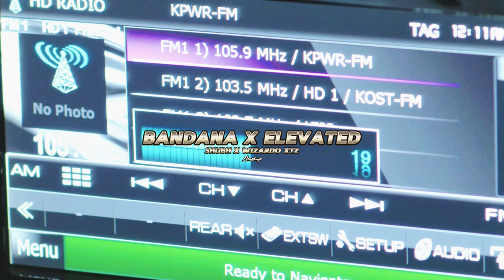Bandana X Elevated ( Mashup ) - Shubh | Wizardo Xtz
Songs - Bandana, Elevated
Singer - Shubh
Remix/Artwork - Wizardo Xtz

Bandana x Elevated,
Bandana x Elevated slowed reverb,
Bandana shubh x Elevated,
shubh x Elevated,
Elevated x shubh,
Bandana mashup song,
Bandana x Elevated,
Bandana x Elevated shubh,
Bandana shubh x Elevated remix,
Elevated bandana sidhu,
Elevated  bandana remix,
Elevated bandana shubh remix,
Bandana shubh Elevated remix,
Elevated mashup shubh ,
shubh new songs,
shubh remix viral,
sidhumoosewala remix viral,
shubh bandana sidhu mashup,
shubh x sidhu moose wala,
Bandana sidhu moose wala x shubh,
shubh bandana x sidhu moose wala mashup
shubh sidhu moose wala mashup,
wizardo xtz,
shubh x sidhu moose wala remix,
Signed To God shubh x sidhu moose wala
bandana shubh slowed,
shubh bandana,
bandana,
bandana shubh sidhu moose wala lofi,
bandana shubh remix,
bandana shubh reaction shubh,
shubh bandana song,
bandana shubh song,
shubh,shubh new song,
bandana shubh leaked song,
shubh vandana song,
shubh new song bandana